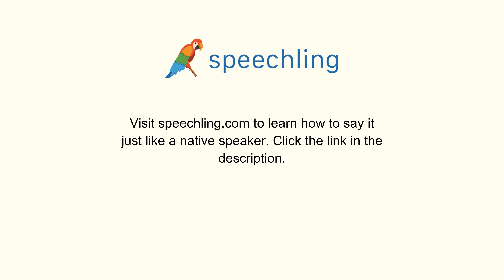How to say "Weight" in Italian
Male Voice:
Peso

Female Voice:
Peso

Male Voice Translation:
Weight

Female Voice Translation:
Weight